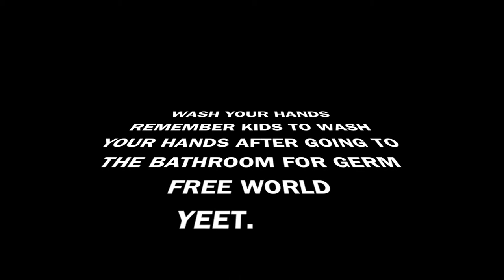Washing Your Hands